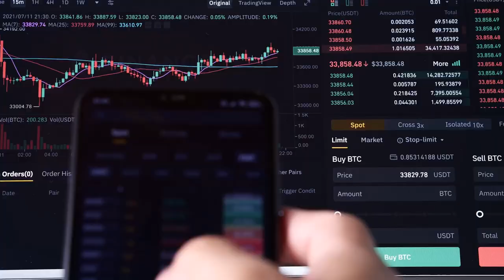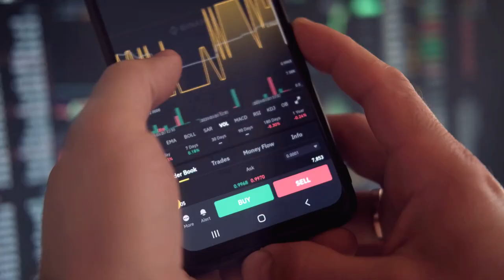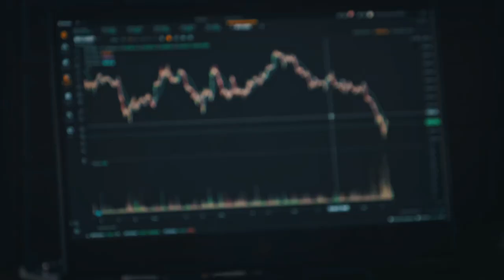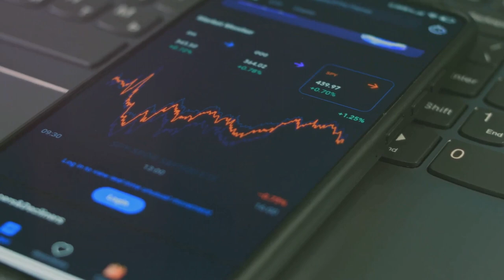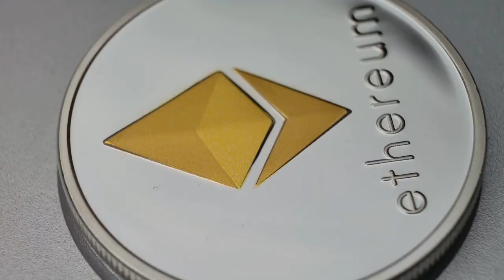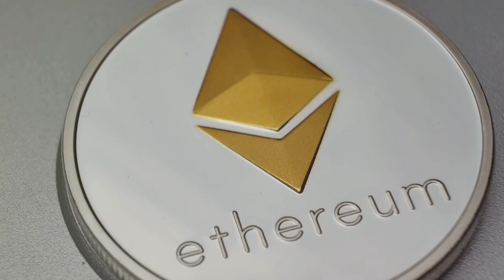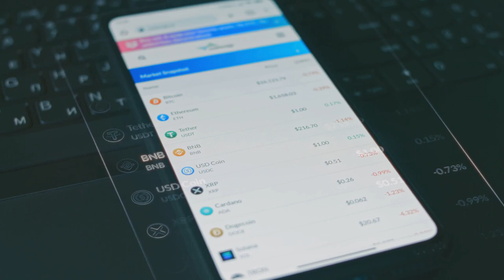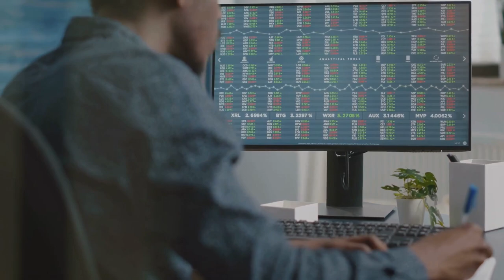StephIsKing Entrepreneurship: Crypto Kingdom - Navigating the 2024 Landscape!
🌐 Explore the Crypto Kingdom with StephIsKing Entrepreneurship! In this video, we unravel the mysteries of the 2024 crypto landscape. From trends to potential pitfalls, equip yourself with the knowledge needed to navigate the crypto realm successfully!

🌐 Connect with the Crypto Explorers:
💰 Unlock the secrets of crypto success – your guide to conquering the digital frontier!

OUTLINE:
00:00:00
Introduction to 2024 Crypto Landscape

00:00:57
Rise of Decentralized Finance

00:03:08
Increased Adoption of Cryptocurrencies

00:05:27
The Emergence of NFTs

00:07:30
Regulatory Challenges

00:10:03

Embark on an exhilarating journey into the Crypto Kingdom with StephIsKing Entrepreneurship in this dynamic video. Navigate the ever-evolving landscape of cryptocurrency in 2024 and discover actionable insights, practical tips, and a mindset shift to position yourself for success in the crypto realm. Let's redefine financial possibilities by exploring the opportunities and challenges in the crypto world. Join us as we unlock the potential of Crypto Kingdom for the future!

💹 Key Insights:

Crypto Market Trends: Understanding the Current Landscape
Blockchain Innovations: Emerging Technologies Shaping the Future
DeFi Opportunities: Navigating the Decentralized Finance Frontier
Security Measures: Safeguarding Your Crypto Assets
Investment Strategies: Maximizing Gains and Minimizing Risks
Regulatory Updates: Staying Informed in a Changing Environment
NFT Revolution: Exploring Non-Fungible Token Trends
Community Engagement: Networking in the Crypto Space
🚀 Highlights:

Explore the Crypto Kingdom with StephIsKing Entrepreneurship in 2024.
Practical tips for understanding market trends, blockchain innovations, DeFi opportunities, and more.
Actionable insights for securing your assets, optimizing investment strategies, staying informed on regulations, and engaging in the crypto community.

StephIsKing
 investment
 tech trends
 crypto investing
 entrepreneurial journey
 financial freedom
 digital assets
 wealth creation
 economic shifts
 tech leadership
 crypto market
 blockchain technology
 emerging tech